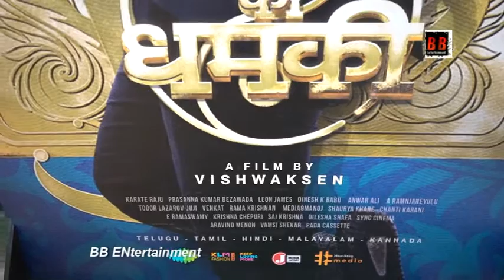Vishwak Sen’s Das Ka Dhamki Hindi release press conference | Nivetha Pethuraj